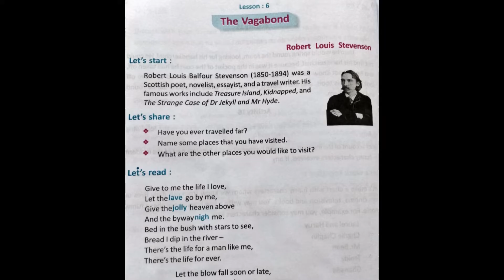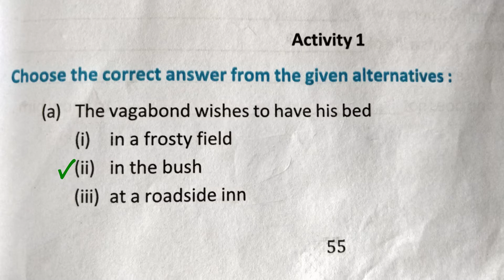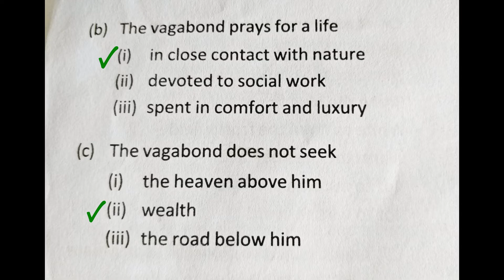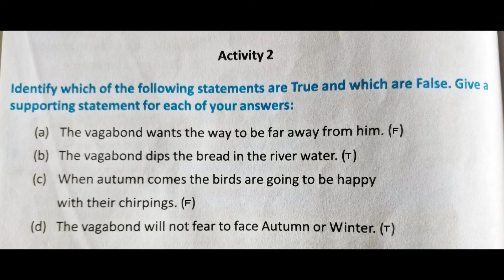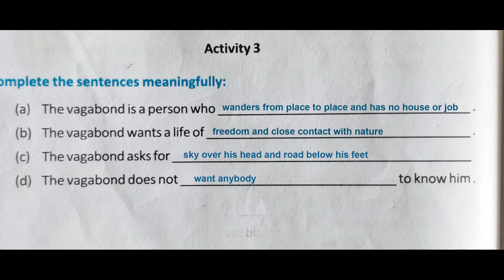The Vagabond by Robert Louis Stevenson - Activity Part 1 for Class 7 VII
This video contains the solved activities (1,2,3) of the poem THE VAGABOND by Robert Louis Stevenson. The explanation is provided both in English and in Bengali.

Class VII- Blossoms- The Vagabond
The Vagabond Class 7